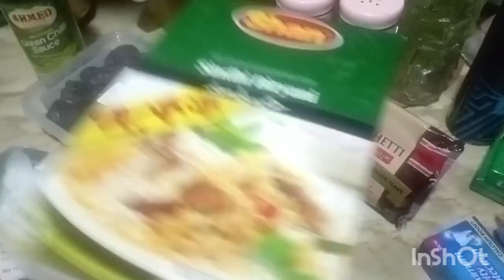iska buhat intezar kia hai maine/busy summer days/my window blinds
Assalamualaikum My name is Hira . I'm a housewife, a mother of three , i upload my daily routine videos like Kitchen cleaning, shopping, home making, organizations .